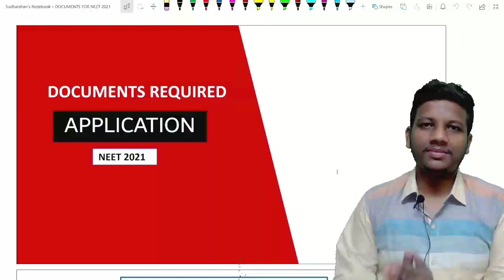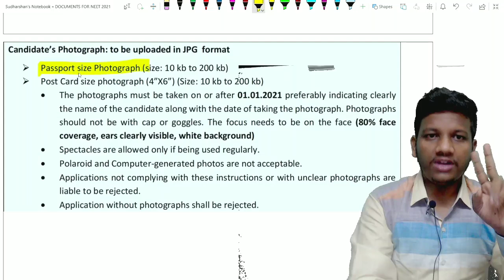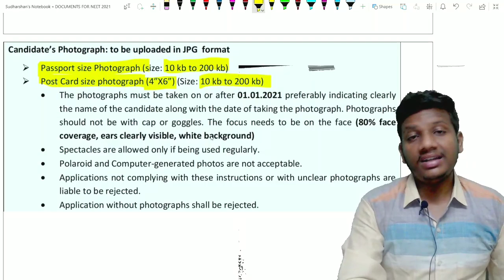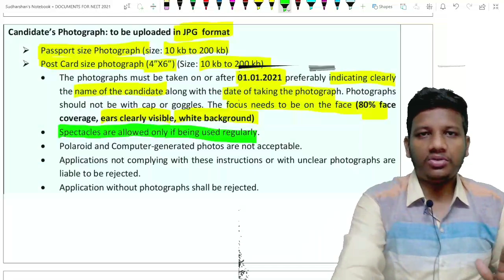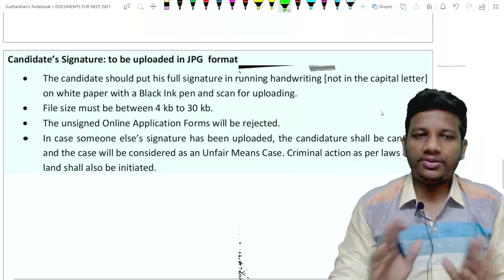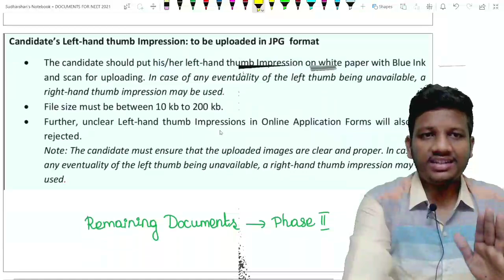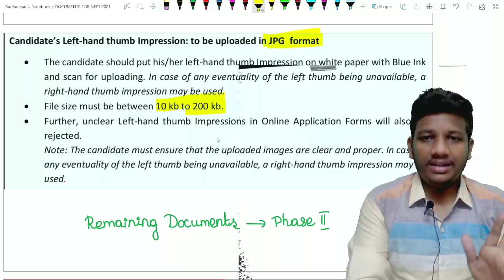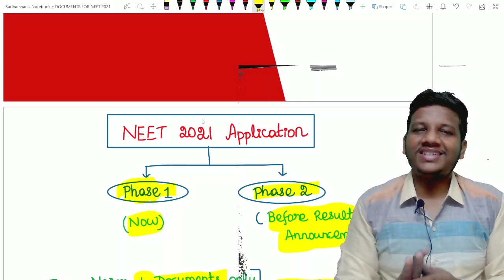NEET 2021 Application in 2 Phases - Ask Your Doubts - Documents Required For NEET 2021 Registration